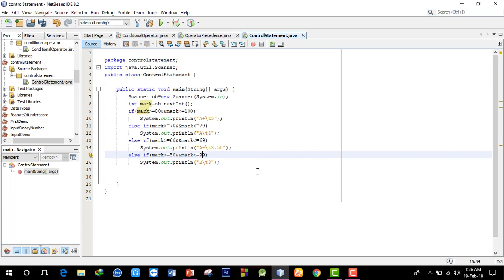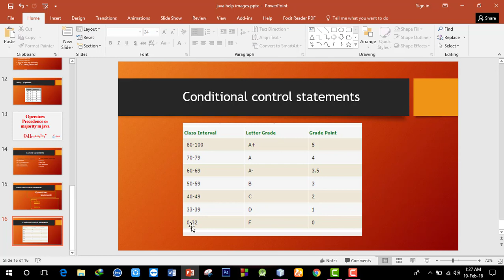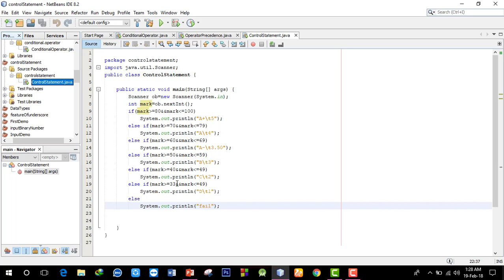how to calculate Grade letter and Grade point in java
how to calculate Grade letter and Grade point  in java how to calculate grade point program in java grade points in intermediate how to calculate result on a subject mark java program in bangla
else if statements in Java is like another if condition, it's used in the program when if statement having multiple decisions.